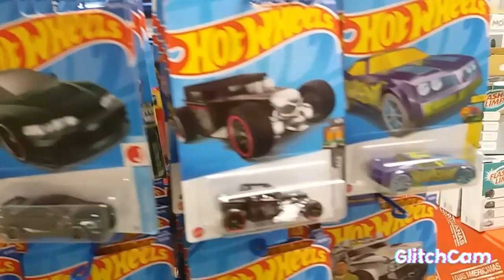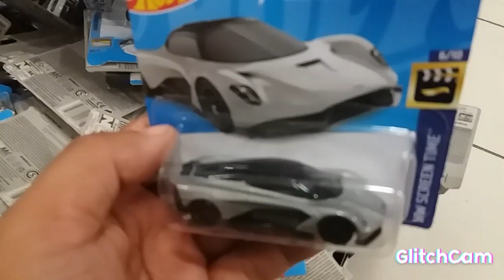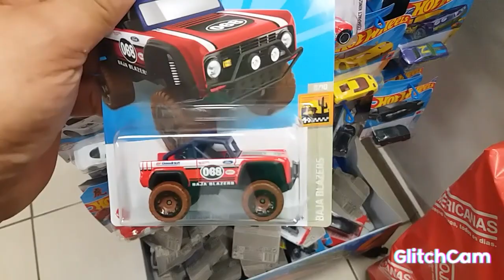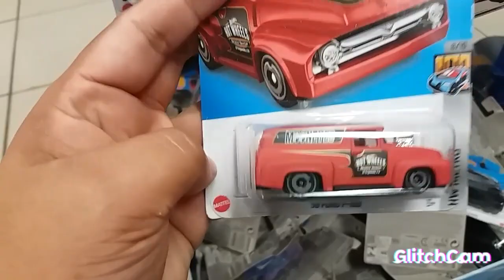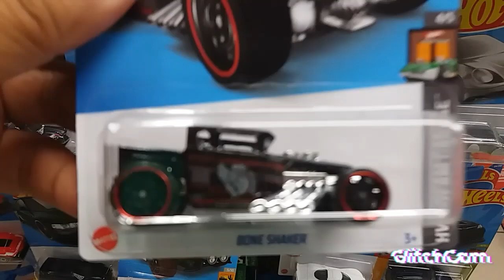Caça de Hotwheels nas Americanas achei minis legais..bora conferir...😉🖒hotwheels